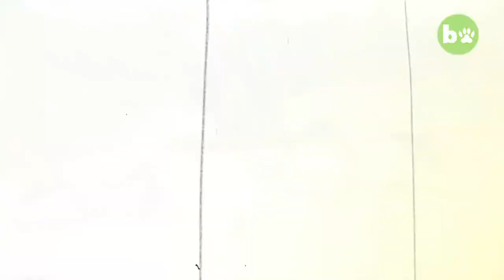Strongest Types of Animals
🚨Join The ineedmoney Team At 🛠 shorturl.at/mrsM7 🚨moneygang 🛠

Comment Your Thoughts On The Video And Who You Would Like To See Up Next!

In This Video We Covered The Strongest Types of Animals :

Camels,
Gorilla,
Jaguar,
Hippopotamus,
Tasmanian Devil,
African Elephant,
Honey Badger,
Mountain Goat,
Dung Beetle,
Cape Buffalo

If you liked the video check out these other videos about more interesting facts like this!

Translated titles:
Կենդանիների ամենաուժեղ տեսակները

Tipos de animales más fuertes

Stärkste Tierarten

Types d'animaux les plus forts

Tipos de animais mais fortes

जानवरों के सबसे मजबूत प्रकार

Sterkste soorte diere

Llojet më të forta të kafshëve

በጣም ጠንካራ የእንስሳት ዓይነቶች

اقوى انواع الحيوانات